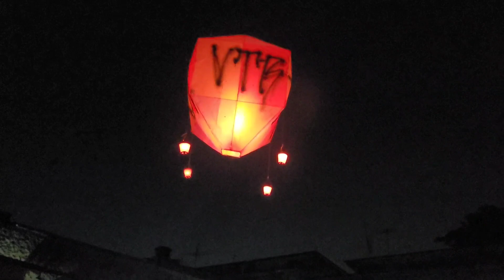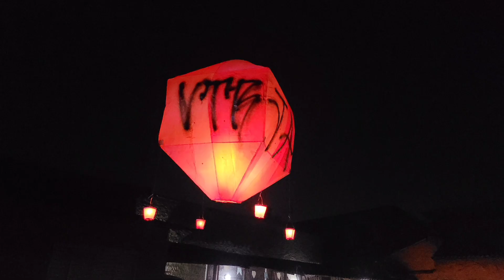FESTA JUNINA ABÓBORA 🎃